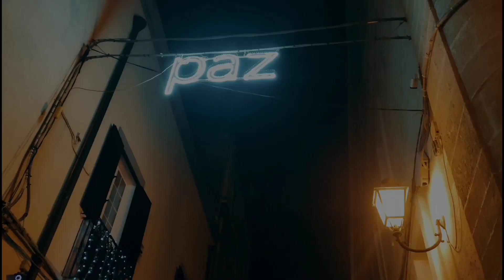Buon anno da Brindisi 2023